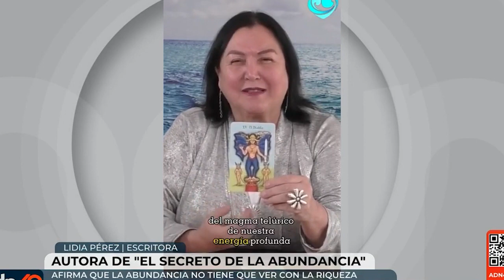El Secreto de la ABUNDANCIA - Entrevista en ADN 40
Tenemos un video nuevo cada semana.

Lidia Pérez
Psicóloga, humanista, conferencista, escritora y una de las voces más inteligentes, queridas y respetadas.